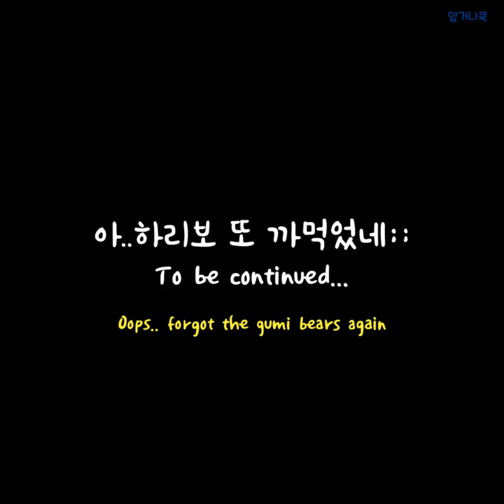와플기계, 난리났네 난리났어!![2편]하리보 결과만 궁금한 분은 3편 시청바랍니다 Waffle maker foods!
미니 와플메이커 를 입양했습니다~
난리가 난 냉장고파먹기 이제 암거나쿡 과 신나게 시작합시다!!!
※ 1,2,3편을 나눠보기 번거로운 듯하여 아래 주소의 통합편을 새로 업로드했습니다.

*쿠팡링크를 타고 구입하시면 저에게 소정의 수수료가 지급될 수 있습니다.

We adopted a mini wafflemaker ! Let’s waffle-fy everything in the fridge, from rice cakes to gummy bears with iamgonnacook !
※ Result of pressed gummy bear is on chapter 3